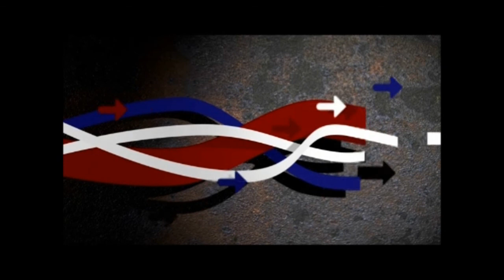Entrevistamos a Luis Soler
entrevista radiofónica a luis soler Jefe Provilcial de Falange Española de las JONS de Alicante sobre la corrupción en  Comunidad Valenciana